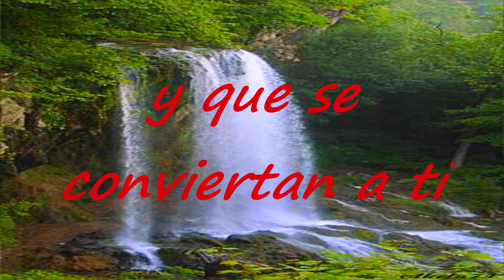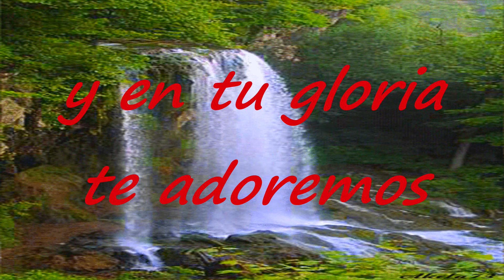Que Se Conviertan A Ti